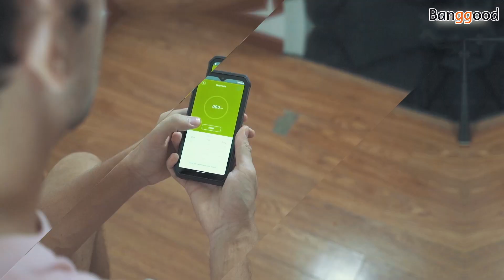Ulefone Armor 9 IP68 IP69K Waterproof 6.3 inch 8GB 128GB 64MP Camera NFC 6600mAh Helio P90 Octa Core